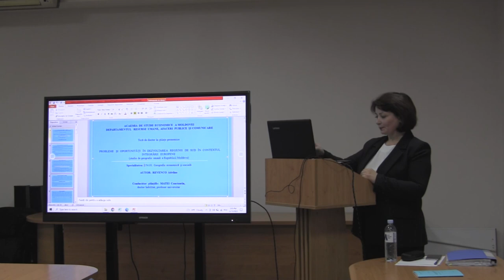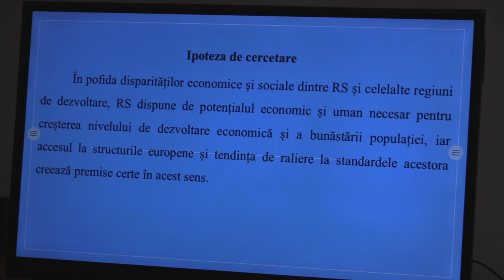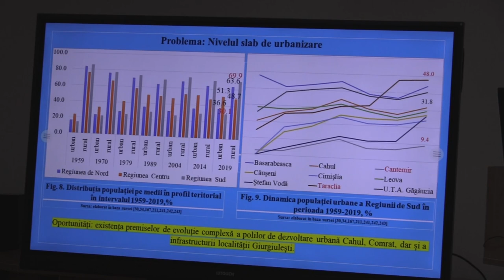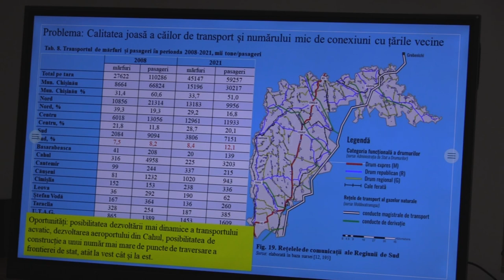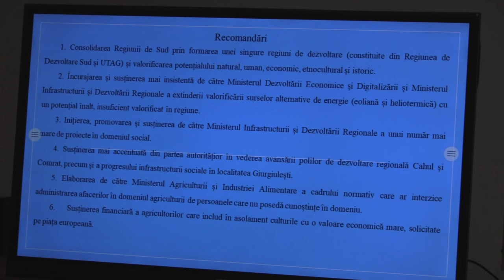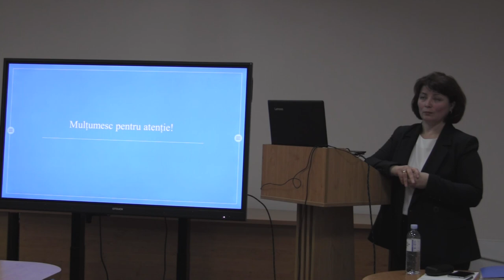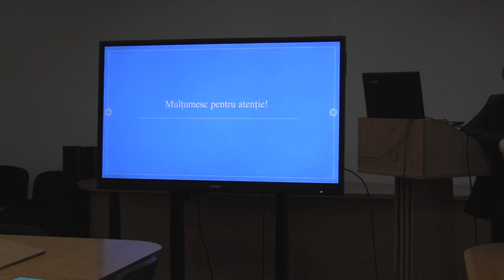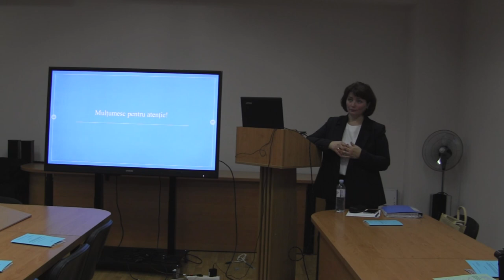15.12.2023, 14:00 | Susţinerea Tezei de Doctor în Știinţe geonomice - REVENCO Adelina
Susţinerea tezei de doctor cu tema:
"Probleme și oportunități în dezvoltarea Regiunii de Sud în contextul integrării europene (studiu de geografie umană a R. Moldova)" va avea loc la data de 15 decembrie 2023, ora 1400 , în şedinţa Consiliului ştiinţific specializat D 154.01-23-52 din cadrul Academiei de Studii Economice, la adresa:
R. Moldova, or. Chișinău, str. Gavriil Bănulescu-Bodoni, 59, sala 104, Blocul B.

 Teza a fost elaborată în cadrul Departamentului Resurse Umane, Afaceri Publice și
Comunicare al Academiei de Studii Economice din Moldova

Conducător științific: MATEI Constantin, doctor habilitat în geografie, profesor
universitar
Referenți oficiali:
1. EFROS Vasile, doctor în geografie, profesor universitar, Universitatea „Ștefan
Cel Mare”, Suceava, România
2. HACHI Mihai, doctor în geografie, conferențiar universitar, Academia de
Studii Economice din Moldova

Componenţa consiliului ştiinţific specializat:
1. BÎRCĂ Alic, doctor habilitat în științe economice, profesor universitar, doctor
în economie, Academia de Studii Economice din Moldova, președinte al CȘS
2. SAINSUS Valeriu, doctor în geografie, conferențiar universitar, Academia de
Studii Economice din Moldova, secretar
3. CUCIUREANU Gheorghe, doctor habilitat în științe economice, doctor în
geografie, Institutul de Dezvoltare a Societății Informaționale, membru
4. BACAL Petru, doctor în geografie, conferențiar universitar, Institutul de
Ecologie și Geografie al Universității de Stat din Moldova, membru
5. BEJAN Iurii, doctor în geografie, conferențiar universitar, Institutul de Ecologie
și Geografie, membru